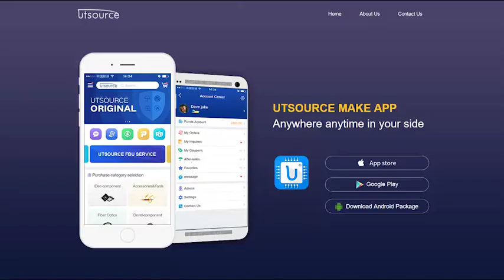ADM691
FEATURES
● Superior Upgrade for MAX690–MAX695
● Specified Over Temperature
● Low Power Consumption (5 mW)
● Precision Voltage Monitor
● Reset Assertion Down to 1 V VCC
● Low Switch On-Resistance 1.5 V Normal, 20 V in Backup
● High Current Drive (100 mA)
● Watchdog Timer—100 ms, 1.6 s, or Adjustable
● 600 nA Standby Current
● Automatic Battery Backup Power Switching
● Extremely Fast Gating of Chip Enable Signals (5 ns)
● Voltage Monitor for Power Fail

APPLICATIONS
● Microprocessor Systems
● Computers
● Controllers
● Intelligent Instruments
● Automotive Systems

GENERAL DESCRIPTION
The ADM690–ADM695 family of supervisory circuits offers complete single chip solutions for power supply monitoring and battery control functions in microprocessor systems. These functions include µP reset, backup battery switchover, watchdog timer, CMOS RAM write protection, and power failure warning. The complete family provides a variety of configurations to satisfy most microprocessor system requirements.
The ADM690, ADM692 and ADM694 are available in 8-pin DIP packages and provide: 1. Power-on reset output during power-up, power-down and brownout conditions. The RESET output remains operational with Vcc as low as 1 V.
2. Battery backup switching for CMOS RAM, CMOS microprocessor or other low power logic.
3. A reset pulse if the optional watchdog timer has not been toggled within a specified time.
4. A 1.3 V threshold detector for power fail warning, low battery detection, or to monitor a power supply other than +5 V.
The ADM691, ADM693 and ADM695 are available in 16-pin DIP and small outline packages and provide three additional functions.
1. Write protection of CMOS RAM or EEPROM.
2. Adjustable reset and watchdog timeout periods.
3. Separate watchdog timeout, backup battery switchover, and low Vcc status outputs.
The ADM690–ADM695 family is fabricated using an advanced epitaxial CMOS process combining low power consumption (5 mW), extremely fast Chip Enable gating (5 ns) and high reliability. RESET assertion is guaranteed with Vcc as low as 1 V. In addition, the power switching circuitry is designed for minimal voltage drop thereby permitting increased output current drive of up to 100 mA without the need for an external pass transistor.